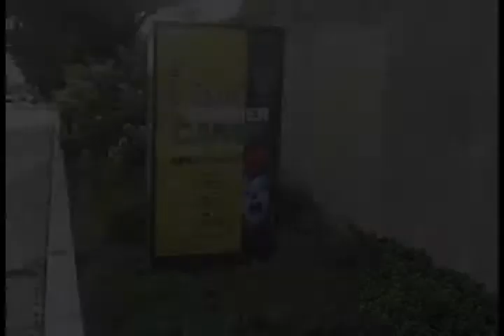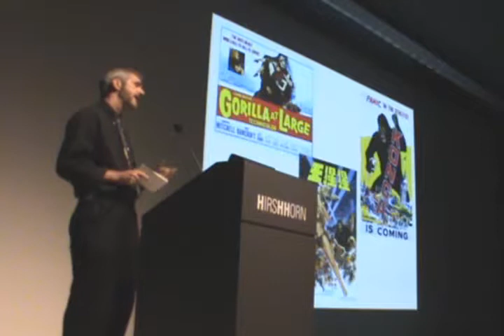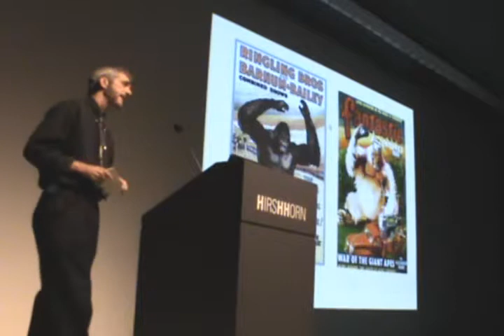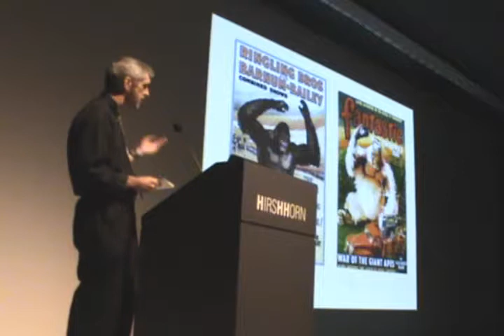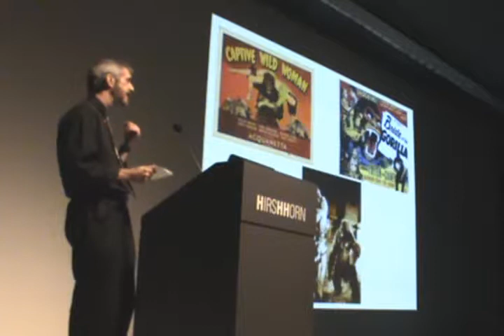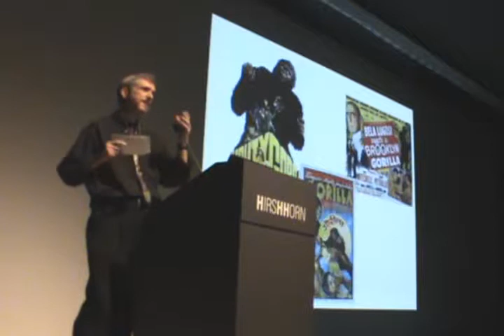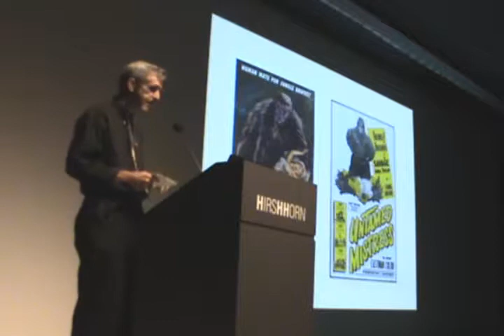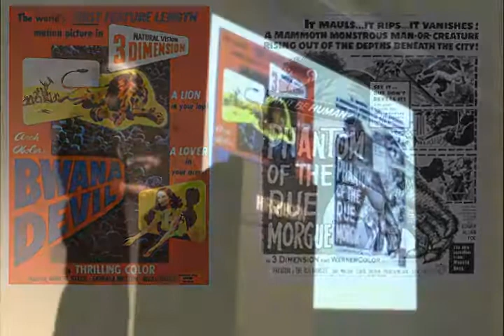Summer Camp Film Festival 2010, Week One "Gorilla at Large" (pt. 1)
10 June 2010, Washington DC--week one of the Hirshhorn Museum & Sculpture Garden's 2010 Summer Camp Film Festival.  The theme this year was "Apesploitation," and the first film was "Gorilla at Large" (1954).  For the sixth time, yours truly hosted the series.  In Part One, I discuss gorillas in popular culture, and begin talking about the first wave of 3-D films in the early 1950s.   See Week One, pt. 2  for the rest of my introduction. My Introductions to Weeks Two ("Konga") and Three ("The Mighty Peking Man") will be uploaded soon.   Music: "Too Much Monkey Business" by the Liverbirds.